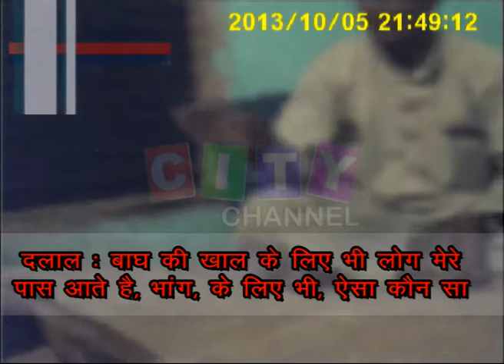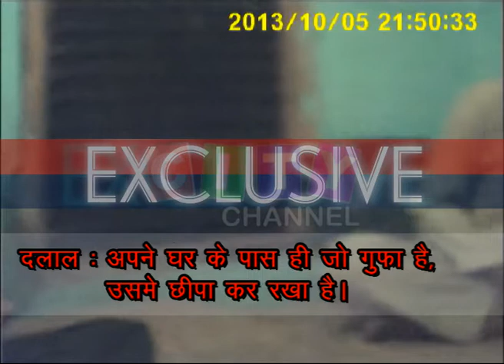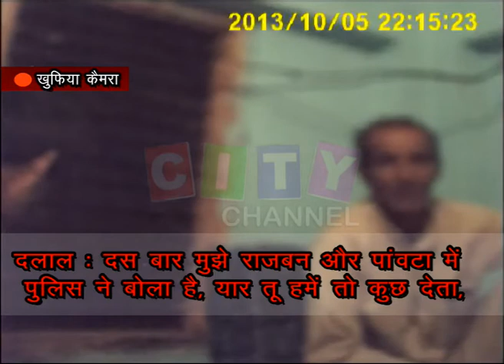City Channel Sting Operation Based on Human Trafficking " OPERATION KALYUG " Part 6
Himachal Pradesh No.1 Hindi News Channel Under Cover/ Intelligence Reporter : Sanjeev Sharma - Sting Operation " OPERATION @ KALYUG Based on Human Trafficking
 Report, Script, Voice Over & Concept : Sanjeev Sharma